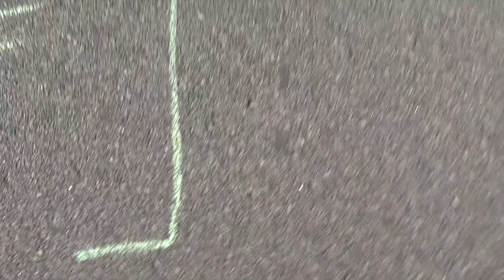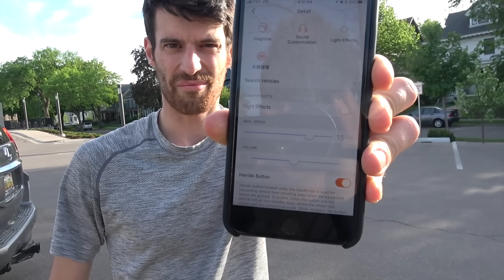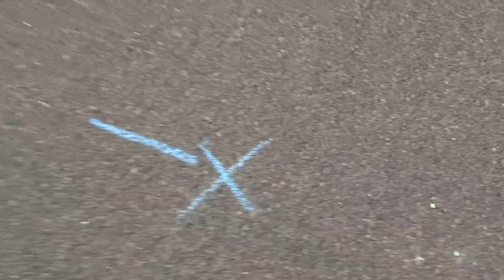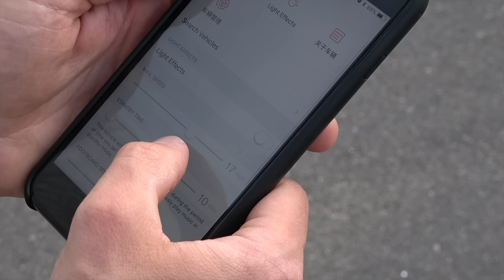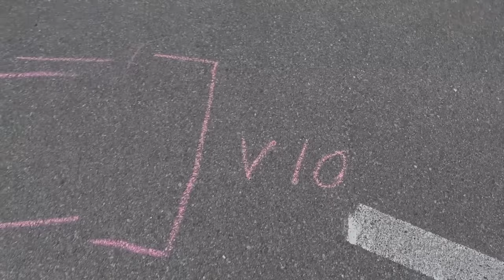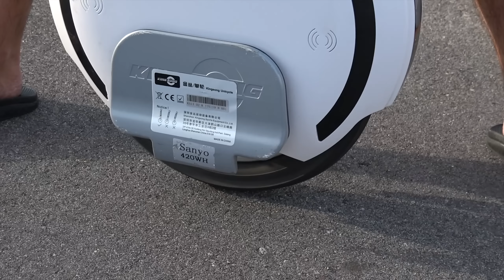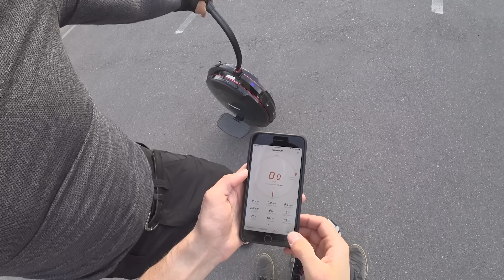Inmotion V10F vs. Solowheel Glide 3 vs. King Song 14D Performance Testing - Braking & Drag Race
Wrist guards
Full-face helmet

*Filmed in May of 2018